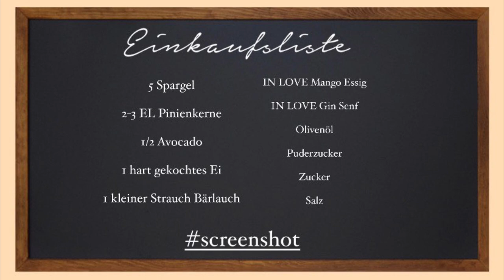Henzes Blitzrezepte - Spargelsalat mit Vinaigrette